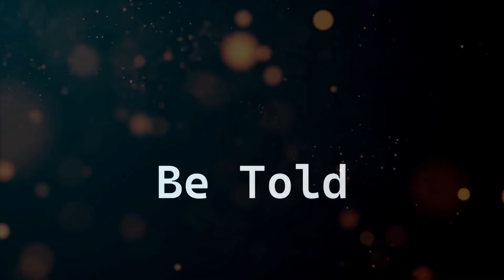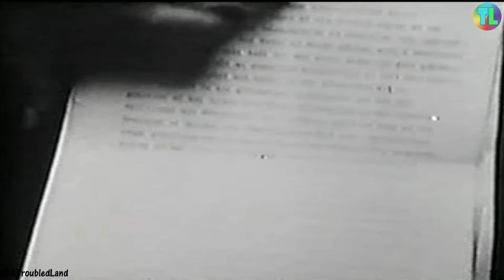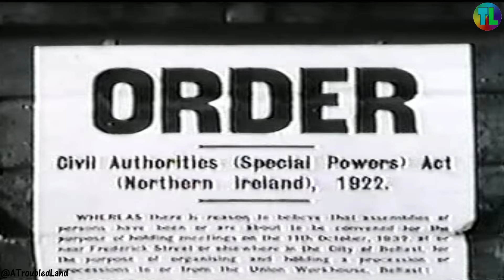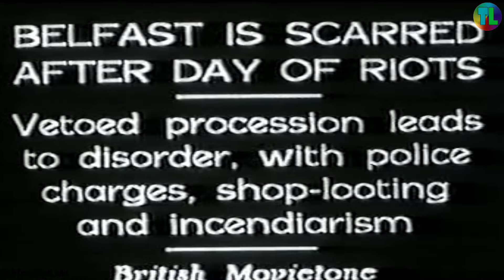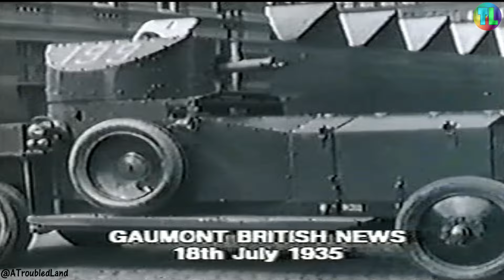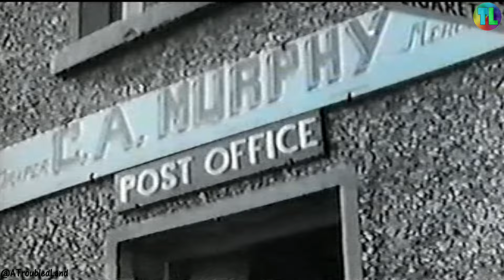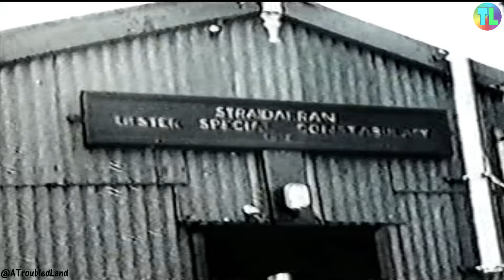"PARTITION" Episode 3 of 7 - The Troubles Series 1981 - UNSEEN - Troubles History Documentary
Title: The Troubles
Ep 1 Conquest
Ep 2 Rising
Ep 3 Partition
Ep 4 Legacy
Ep 5 Intervention
Ep 6 Rebellion
Ep 7 Deadlock